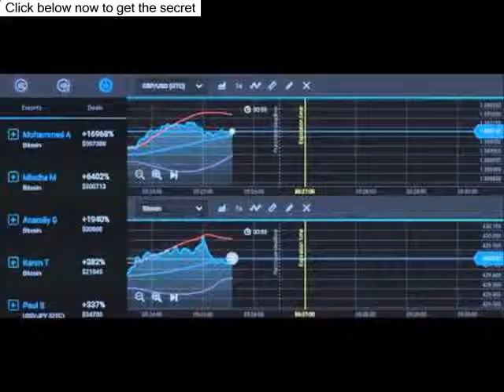Watch Best Binary Options Brokers - Usa, Uk &Amp; Canada - Binary Options Trading In Canada